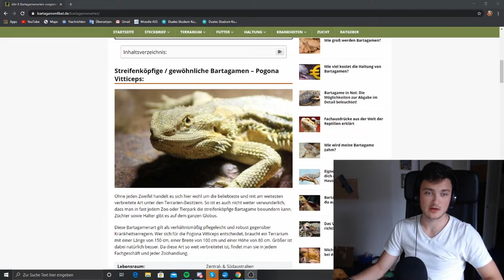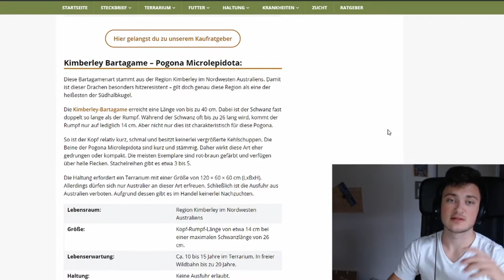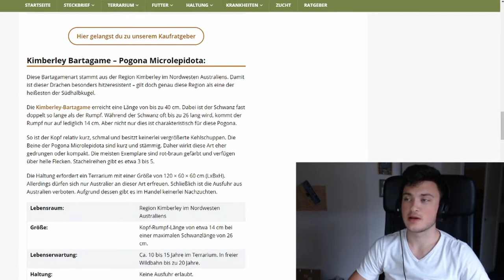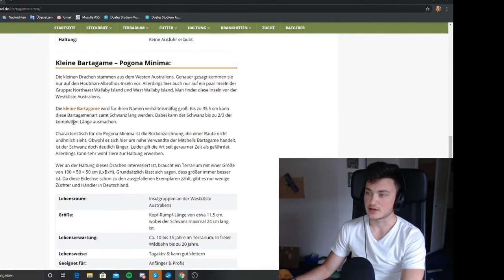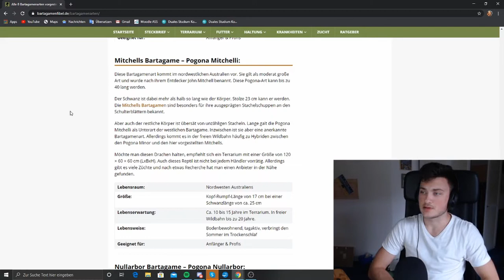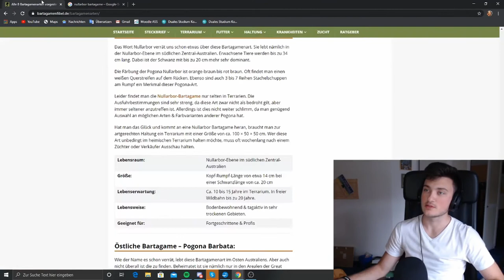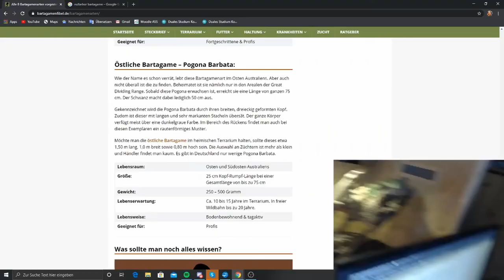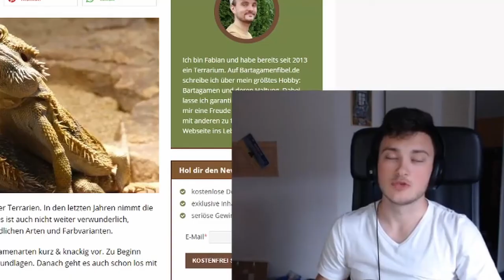Es gibt diese 8 Bartagamen Rassen.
Der Elegante: Ausführung in Schwarz Weiß

Alle Bartagamenarten und ihre Unterschiede - Gut zu wissen

auch gut:

Wärmelampe 75 Watt:

UV-B Lampe 25 Watt:

Naturbeige Terrarium Sand:

Höhle / Unterschlupf 25cm:

Terrarium 120*60*60

Terrarium: 150x60x60

Hitzebeständige Lampenfassung:

Schutzkorb für die Lampen:

Lampen Reflektor-Set (sehr preiswert)